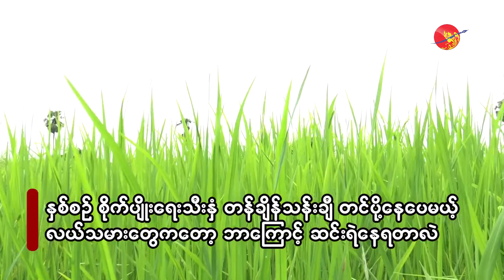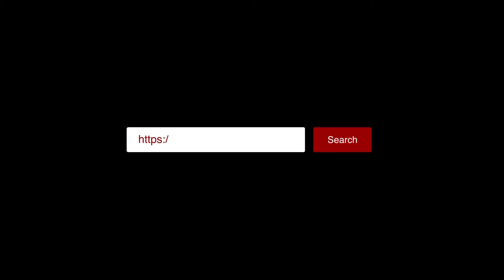အမြတ်နည်းတဲ့ ဆန်စပါးကို ဇောင်းပေးနေသ၍ တောင်သူတွေရဲ့ဘ၀ကို မကယ်တင်နိုင်ဘူး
ဧရာ၀တီ၊ ဩဂုတ် ၂၅၊ ၂၀၂၀

စိုက်ပျိုးရေးနိုင်ငံတနိုင်ငံဖြစ်တဲ့ မြန်မာနိုင်ငံမှာ ဆန်၊ ပဲ၊ ပြောင်း၊ ဖရဲ၊ သခွား စတဲ့ စိုက်ပျိုးရေးထွက်ကုန်တွေကို ပြည်ပနိုင်ငံတွေကို နှစ်စဉ် တန်ချိန်သန်းချီ တင်ပို့နေပေမယ့် အောက်ခြေက တောင်သူလယ်သမားတွေရဲ့ ဘ၀ကတော့ နိမ့်ပါးနေကြဆဲပါပဲ။

အစိုးရရဲ လယ်ယာကဏ္ဍ ဖွံ့ဖြိုးတိုးတက်ရေး စီမံကိန်းတွေဟာ မြေပြင်အခြေအနေနဲ့ ဘာတွေ ကွဲလွဲမှုတွေ ရှိနေသလဲ၊ ကန်ထရိုက်လယ်ယာစနစ်ဟာ လယ်သမားတွေအတွက် အလုပ်ဖြစ်ရဲ့လား၊ လက်ရှိ လယ်ယာဥပဒေတွေမှာ ဘာတွေ ပြင်ဆင်ပေးဖို့ လိုအပ်နေလဲ စတာတွေနဲ့ပတ်သက်ပြီး လယ်သမားဘ၀ဖွံ့ဖြိုးရေးအသင်းရဲ့ ဥက္ကဌ ဦးသိန်းအောင်ကို ဧရာ၀တီက တွေ့ဆုံမေးမြန်းထားပါတယ်။

အင်တာဗျူး - အောင်သီဟ
ရိုက်ကူး/တည်းဖြတ် - ဇော်နောင်လင်း